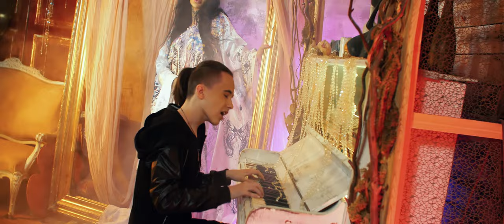THEO CARELLY - Y&M [Official Music Video] ©2020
Watch the official music video for Y&M performed by TheoCarelly.
Produced by: WaW Production & THEO CARELLY
CREDITS:
Music&Orchestration : Alin Radu
Lyrics: Theo Carelly
Directed by: Danezu Video
CAST:
actress: Naba SALEM
📣 Connect with THEO CARELLY:
WARNING: All rights reserved. Do not duplicate or distribute our audio tracks and/or videos without prior written permission from Theo Carelly. Videos will be erased without notice and we'll file a privacy complaint to YouTube.